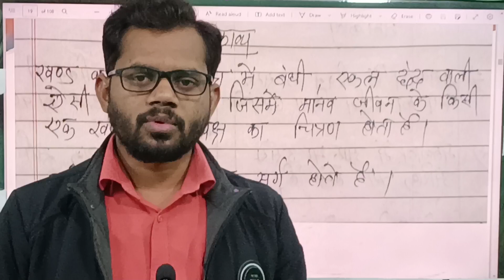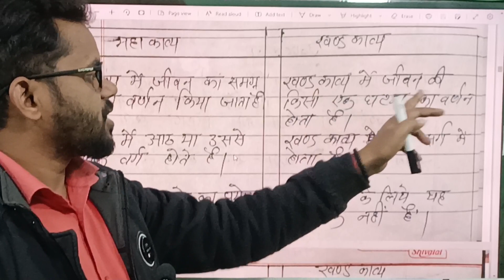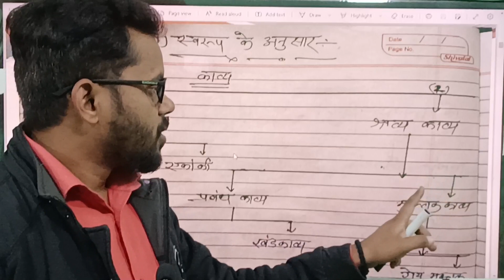हिंदी व्याकरण ||MP पटवारी,KVS & बोर्ड परीक्षा ||खण्ड काव्य ||महाकाव्य और खंडकाव्य में अंतर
Topic:-